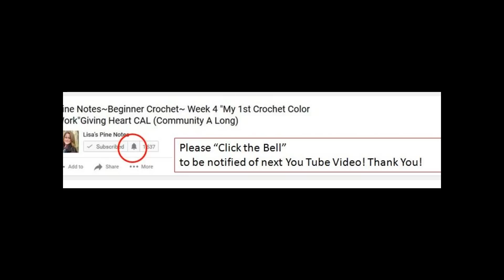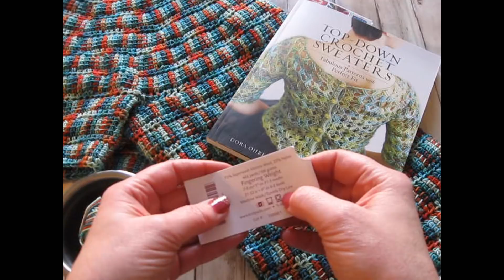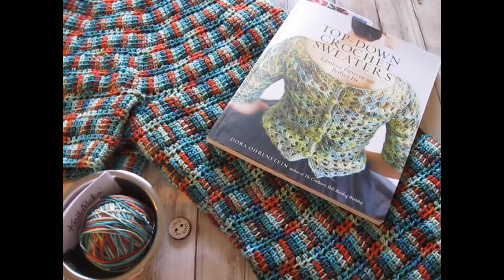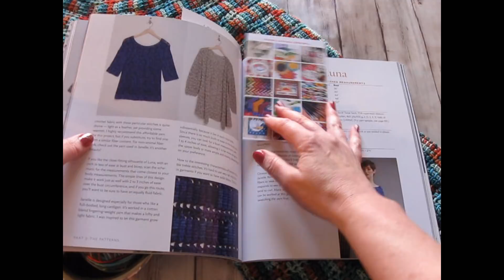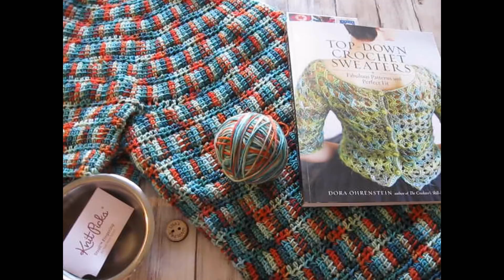Pine Notes ~ My 1st Top Down Crochet Sweater ~ Luna ~ pattern by Dora Ohrenstein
Pine Notes ~ My 1st Top Down Crochet Sweater ~ Luna pattern by Dora Ohrenstein  Click "Show More" button for details.

A Craft Yarn Council Certified Crochet Instructor as of August 2017! I could not have done this certification without all of your support out there! I am truly grateful to each and every one of you!

About the yarn: Knit Picks Stroll Hand-Painted
Color: Koi Pond
Approx. 3 Skeins used for a size Medium

Book:Top-Down Crochet Sweaters: Fabulous Patterns with Perfect Fit

ABOUT ME
I am a crocheter (3 years this December 17, 2017) I am absolutely hooked! I appreciated you coming along on my journey into yarn. A lifelong crafter I have been embroidery and cross-stitching on & off since the age of seven. You will find on my channel…. Nature lover; photographer; computer geek, creator of websites, greeting cards, and all kinds of crafts; f/t crocheter; p/t yoga instructor; makeup wearing, watcher of birds; in anticipation of a big year...

Please follow me for the latest crochet, crafts, and any creative ideas I am making or just general musings on life, nature, yoga, and everything else in between!